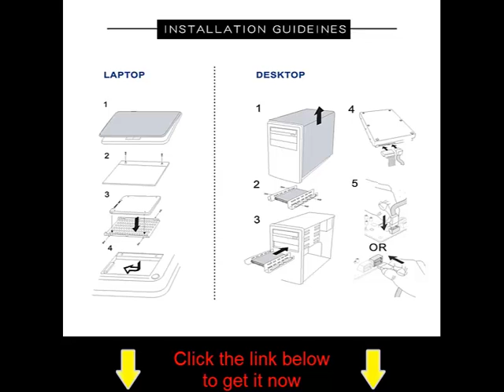180GB SSD KingSpec 2.5" SATA3 3D NAND Internal Solid State Drive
About the product:
Interface: SATA3， 6Gb/s. Compatible with SATA2.
Max sequential Read/write: 570/ 500MB/s (for reference only ); 4K Random IOPS: R:35000/ W:49000
NAND Flash: 3D TLC NAND (other capacities please see B00Z6THYYU 64GB, B01CN7WEIS 128GB)
Support functions: Dynamic power management, SMART (Self-Monitoring, Analysis and Reporting Technology), NCQ, Trim
Warranty & services: Three years free exchange and fast response after sales service.